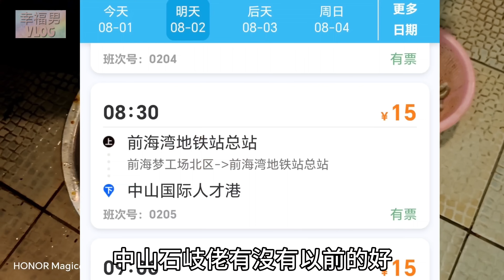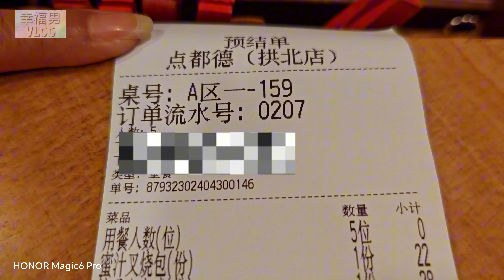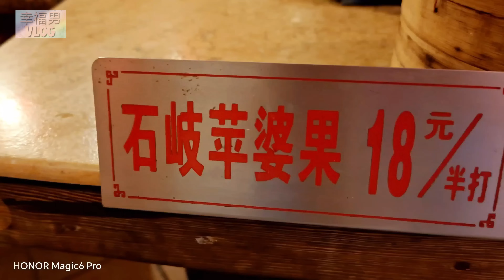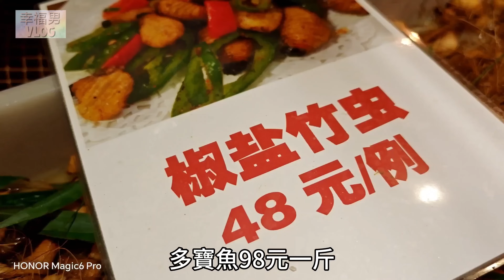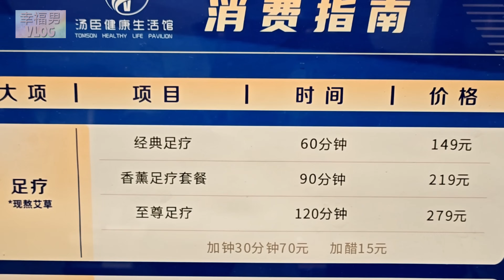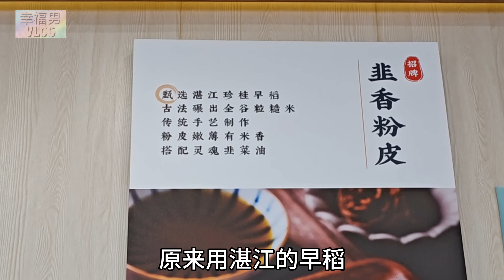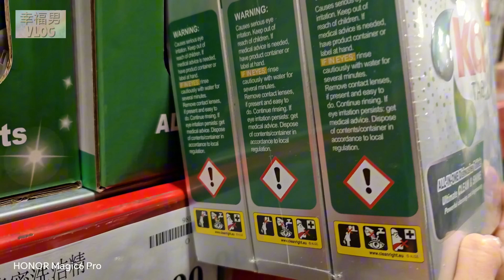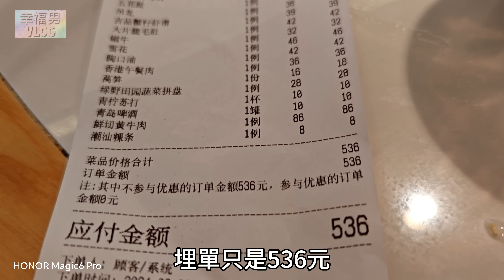珠海中山2天 食足5餐 +$18酒店自助早餐 住中山麗楓酒店 珠海點都得飲茶 晚餐中山石岐佬 食石岐乳鴿 蘿蔔絲沙蟲 珠海山姆超市 自制中山兩天自由行 合自由行港車北上 中山美食珠海美食 港珠澳大橋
今次自由行珠海中山兩日一夜，
住中山麗楓酒店，
餐餐大魚大肉，食足5餐
所到餐廳食店行程，都適合自由行或港車北上。